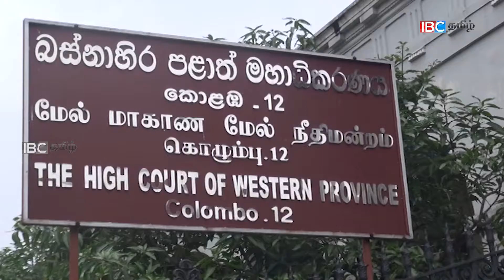Vasantha Samarasingha Press